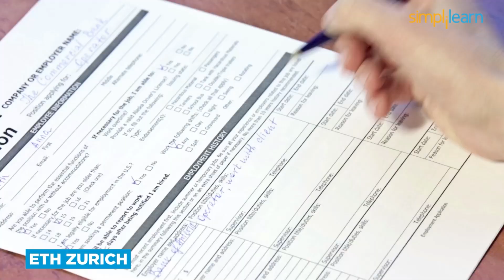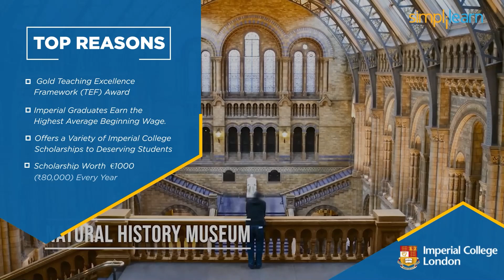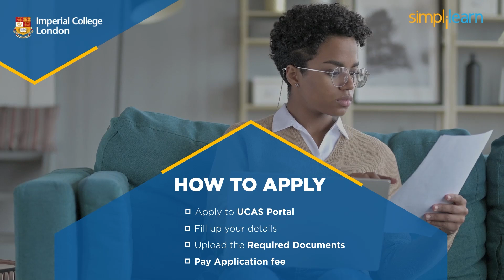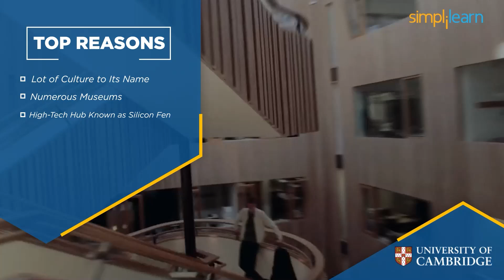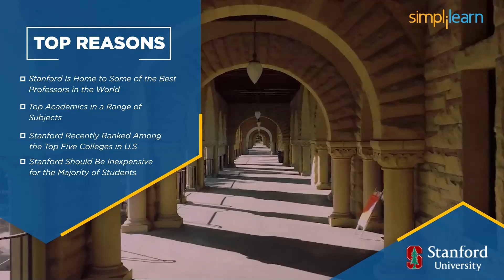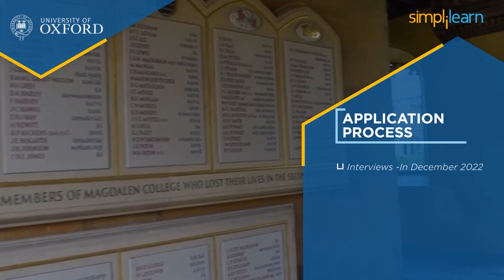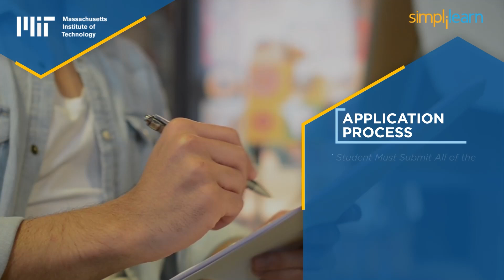Top Universities In The World | Best Universities In The World You Should Know | Simplilearn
Youngsters who have just graduated from high school are frequently flooded with educational options that are frequently selected due to peer or parental pressure. Because of this, it's crucial to carry out your own independent research and refrain from falling prey to their temptation. In this video on Top Universities in the World, we will discuss some of the Best Universities in the World you should know, their culture, the top reasons to study there, How to apply to those world famous Universities, etc., in detail.

Below are the universities covered in this video:
00:22 -ETH Zurich
02:33 - Imperial College London
04:20 - Caltech
06:24 - Havard University
09:09 - University Of Cambridge
11:21 - Stanford University
13:47 - University Of Oxford
16:12 - Massachusetts Institute of Technology: MIT